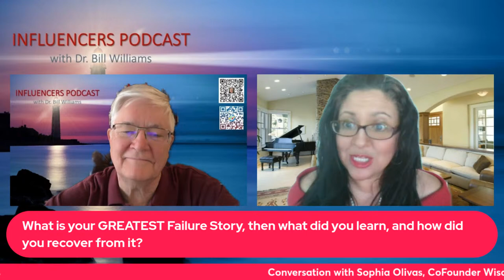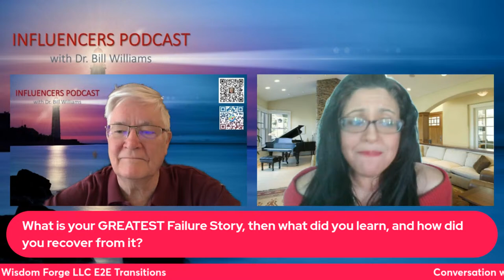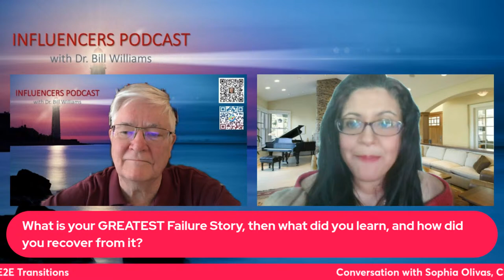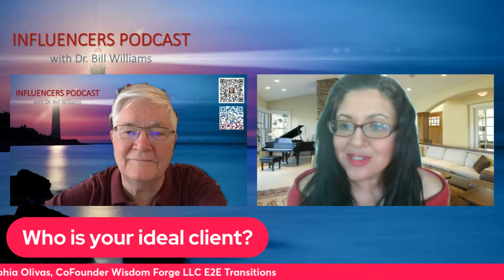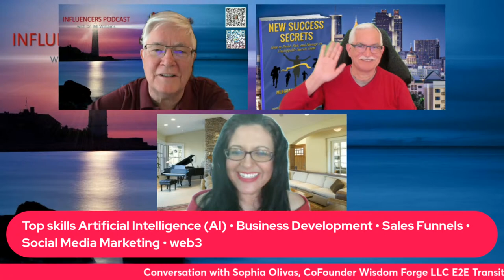Conversation with Sophia Olivas, AI Consultant, Author, Speaker, Philanthropist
Sophia Olivas - AI Training and Integration Expert, Blockchain, Web3, AI,
EverSmart City, EverSmart Labs, CoFounder of Wisdom Forge LLC E2E Transitions
Friday's for 30 minutes
1:30pm PT / 4:30pm ET